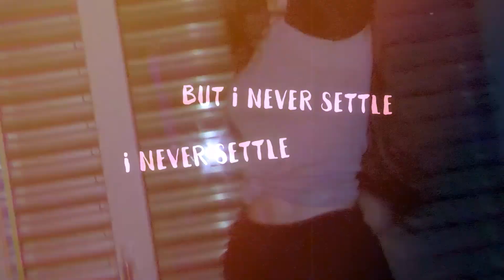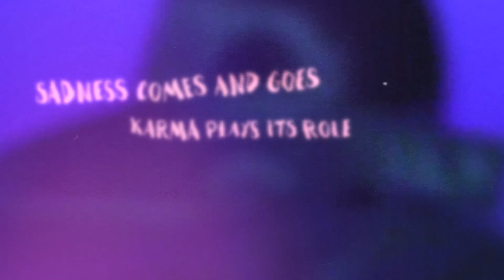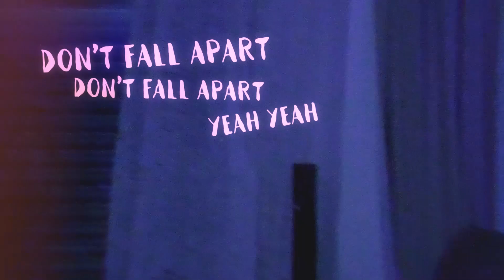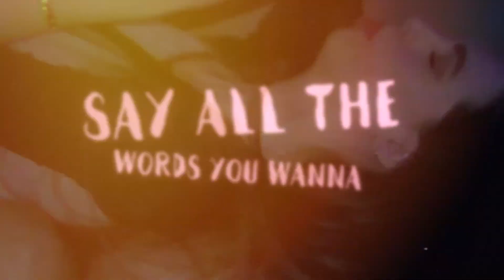SUNSET'99 - Dream Big (Official Lyrics Video)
SUNSET'99 1th single from the upcoming album "UPSDWN"!!
Check it on all digital platform!

Video powered by Nova Era Records and Sunset'99